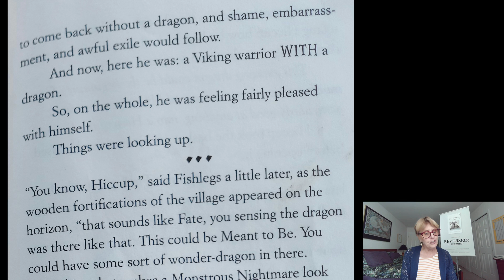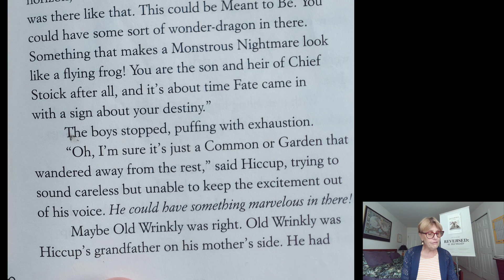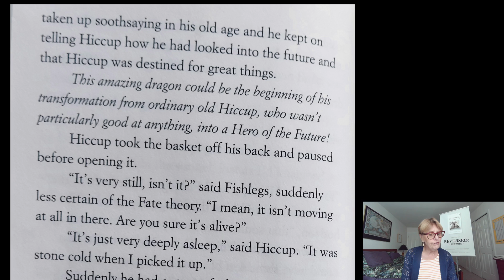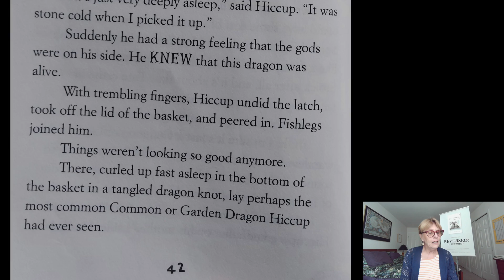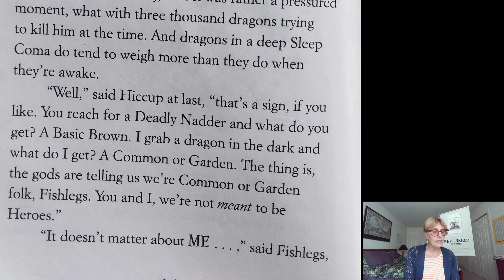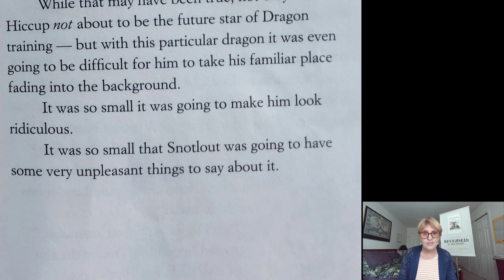Lois Letchford Reads "How to Train Your Dragon" Part 9